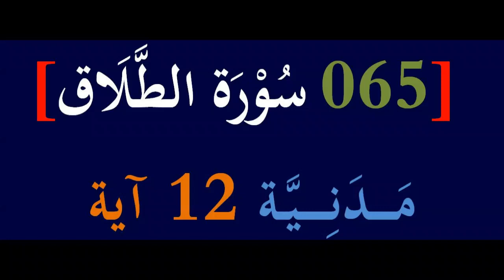065 Sourate Al Toilaque (Bacar Abdallah) سورة الطلاق بصوت أبي بكر عبد الله